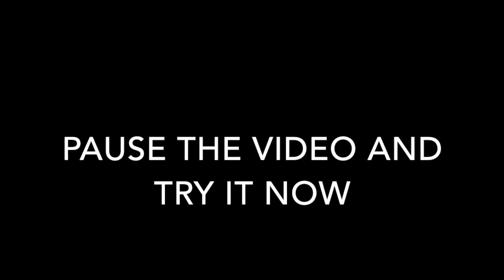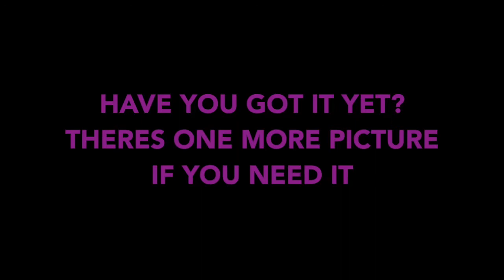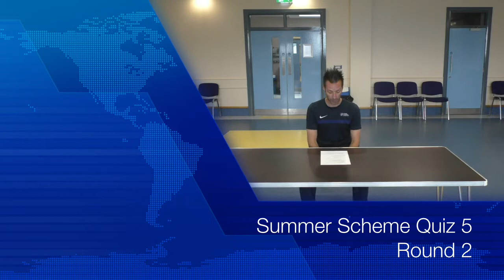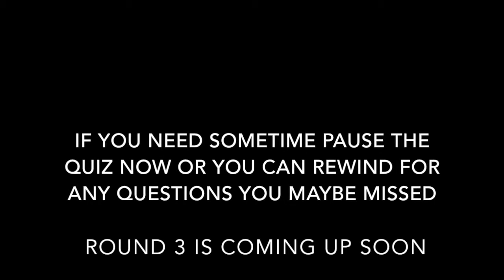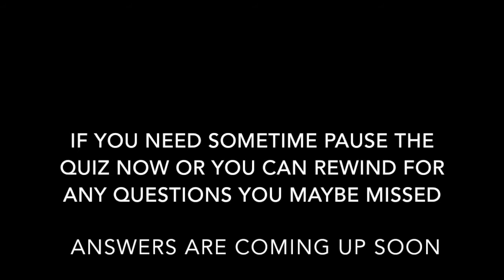Virtual Summer Scheme Day 5 - Causeway Coast and Glens Borough Council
Causeway Coast and Glens Borough Council - Sport and Wellbeing Development Unit
Enterprise Causeway